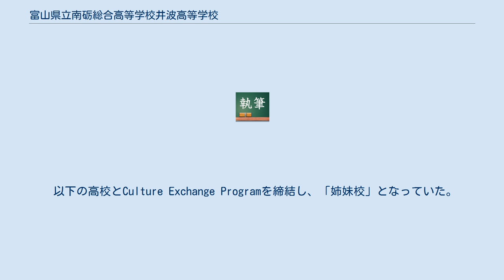富山県立南砺総合高等学校井波高等学校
富山県の公立高等学校_(廃止)
日本の福祉に関する学科設置高等学校_(廃止)
富山県立南砺総合高等学校井波高等学校（とやまけんりつ なんとそうごうこうとうがっこう いなみこうとうがっこう）は、富山県南砺市北川に所在した公立の高等学校。
普通科と福祉科を設置していた。
福祉科が設置される前は生活文化科があった。
 1948年、富山県立井波高等学校（とやまけんりつ いなみこうとうがっこう）として発足。
2005年に平高校、福野高校、福光高校と共に「富山県立南砺総合高等学校」の提携事業に参加し、富山県立南砺総合高等学校井波高等学校となった。
福野高校との統合に伴い、2012年閉校した。
 1948年、富山県立井波高等学校として発足。
当初は普通科と家庭科を設置しており、多い学年では普通科4クラスと家庭科1クラスがあった。
 1982年度から海外（当初はアメリカ合衆国）へ研修生を派遣、第4回以降はオーストリアへ派遣先を変更し、1991年にはアーミデル市の2校、1993年にはサウスポート市の1校と姉妹校提携を行った。
国際理解学習を教育活動の柱の一つとし、オーストラリアからの交換留学生（長期・短期）を受け入れるとともに、オーストラリアへの海外短期研修も実施していた。
 2005年に平高校、福野高校、福光高校と共に「富山県立南砺総合高等学校」の提携事業に参加し、「富山県立南砺総合高等学校井波高等学校」となった。
 2010年、福野高校との統合が決定し、全学科生徒募集停止。
2012年3月31日に閉校した。
高原兄が井波高校閉校の歌「この場所から見える景色」を作曲した。
 以下の高校とCulture Exchange Programを締結し、「姉妹校」となっていた。